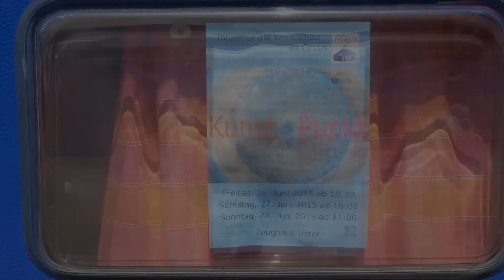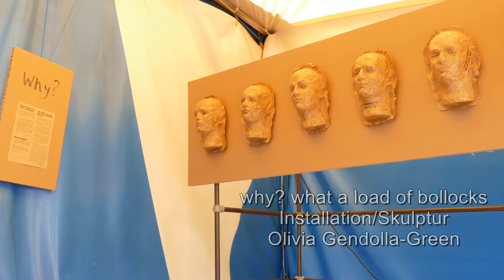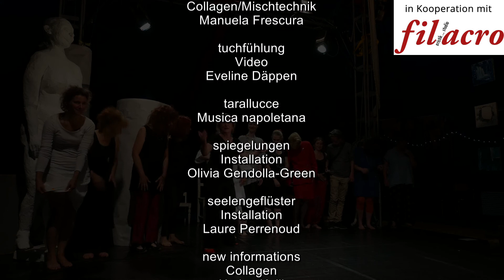Kunst.Punkt 15 - Intermediale Werkschau im filacro Uster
at once
Performance
Ursina Knill

cloud effect
Alternative rock and pop
Songwriter Matthias Albrecht

dä fade ufnäh
Installation/Video/Performance
Eva Waldmann

filacro artistik
Akrobatik
Melina Ruckstuhl

frau hummer
Szenisches Spiel
Jacqueline Moro

gaumen freude
Kulinarische Häppchen
Max & Alex

horizonte
Gestalterische Arbeiten
Salome Schneebeli

leichtigkeit – leicht gesagt
Acryl/Mischtechnik auf Karton
Paloma Amorena und Stefan Scherrer

meine sicht
Installation aus Zeichnungen
Fabienne Bieri

new informations
Collagen
Ursina Knill

seelengeflüster
Installation
Laure Perrenoud

spiegelungen
Installation
Olivia Gendolla-Green

tarallucce
musica napoletana

tuchfühlung
Eveline Däppen

verbergen – wiedererkennen
Collagen/Mischtechnik
Manuela Frescura

wandel
Performance/Video
Eveline Däppen

why? what a load of bollocks
Installation/Skulptur
Olivia Gendolla-Green